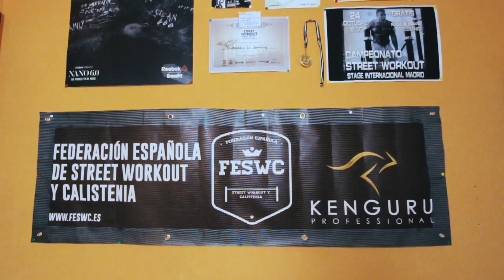EL MANUAL DEL CALISTÉNICO #1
En esta nueva sección aprenderemos todas las herramientas necesarias para un calisténico, desde como editar un video hasta que magnesio me gusta más y un sin fin de temas de los que hablaremos :).

Software de video:

Ordenador - Adobe premiere Pro o Sony vegas
Móvil- Splice o I movie

Software de fotos:

LightRoom o Vsco Cam

Cámara Canon 600D (reflex)

---Grabo con una canon 600D Objetivo 10-22---